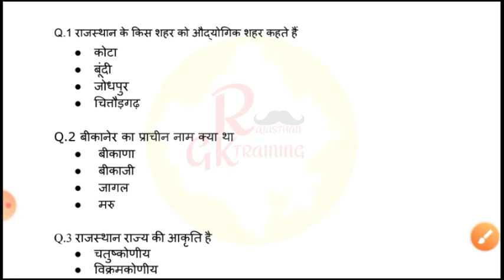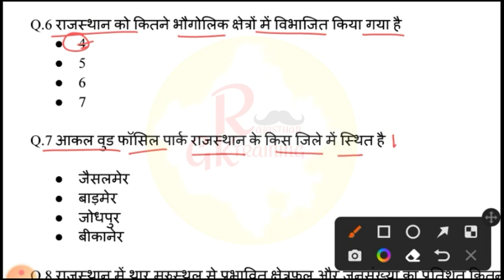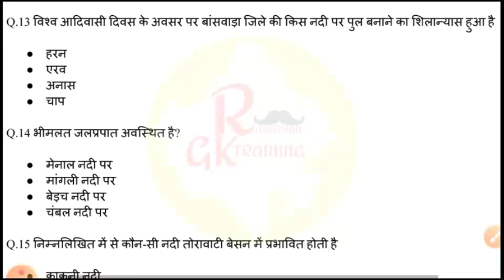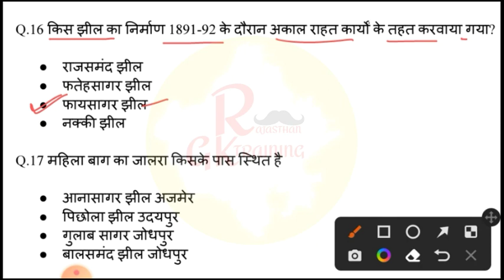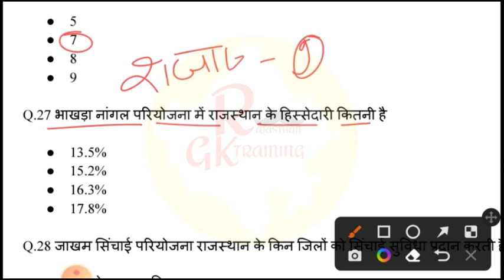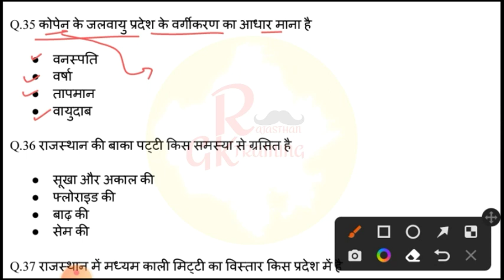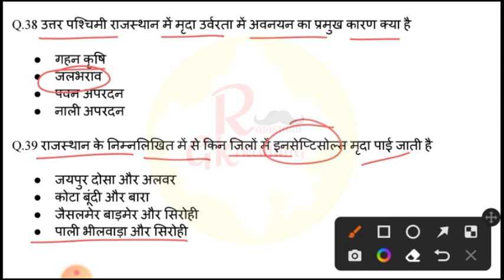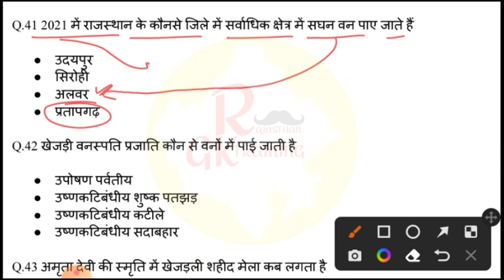Bstc Rajasthan Gk प्रैक्टिस पेपर-1 //Bstc Exam 2023 Online Class // Stc Rajasthan Gk //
ptet 2023
rajasthan bstc exam 2023 last year paper